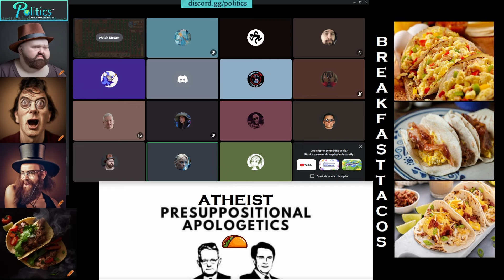Otangelo and @NephilimFree in Tandem "Wonder Twins Power Activate: Disprove the Eternal Universe"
Otangelo and NephilimFree (Christians) try to prove that the universe had to have a beginning.